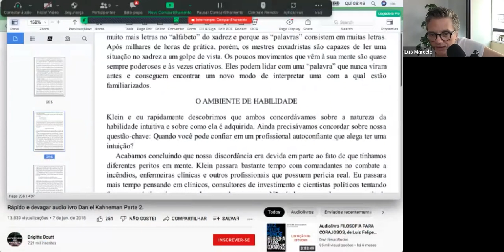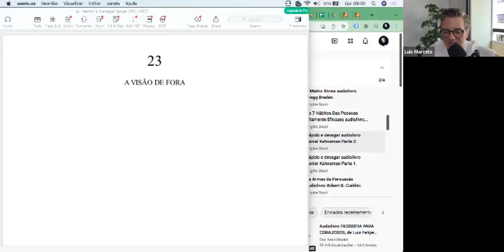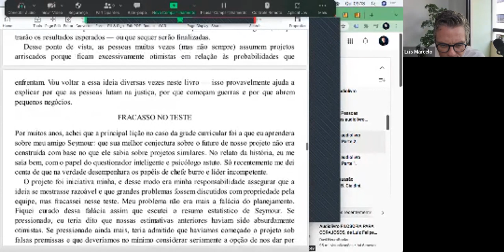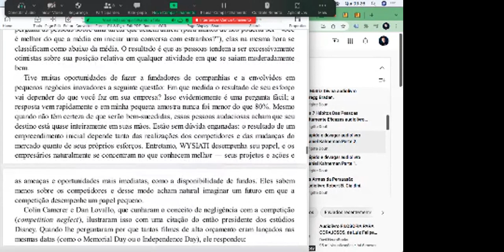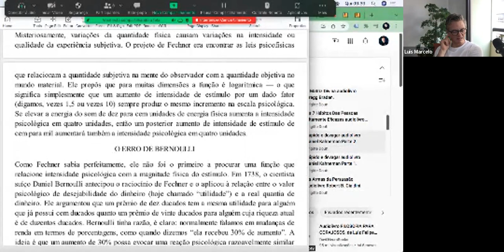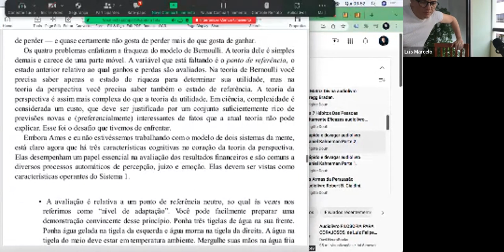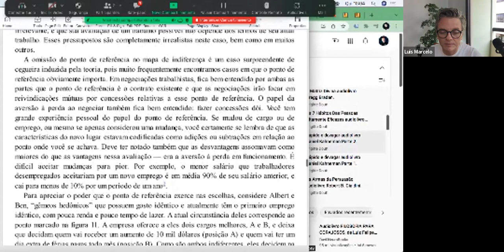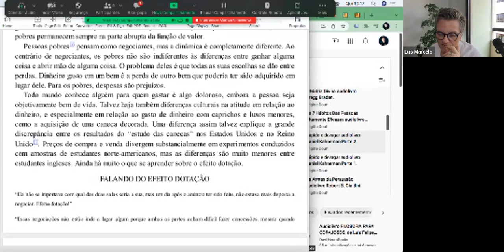Rápido e Devagar - Duas formas de Pensar/Daniel Kahneman -5 ENCONTRO Leitura Dinâmica-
📚 *Uma leitura dinâmica comentada*